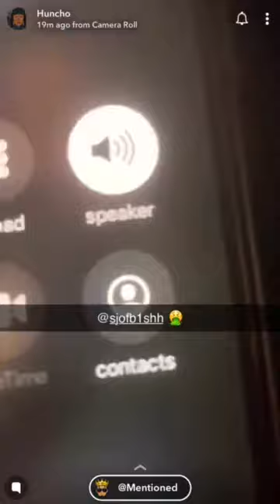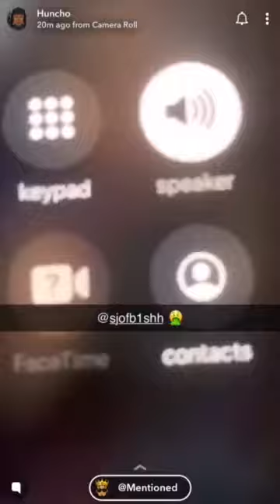Sj and ZK jail freestyle preview, from Horrid1’s story🤯